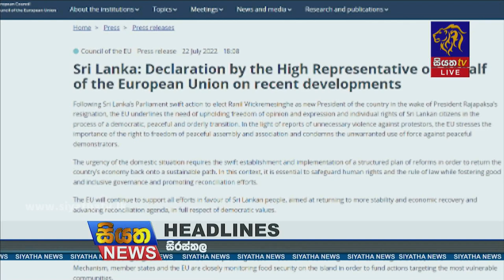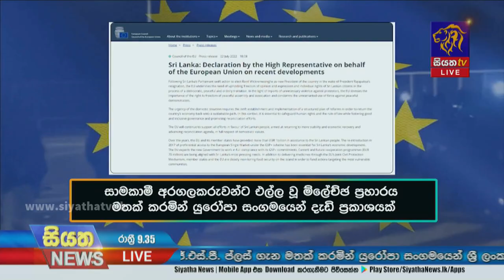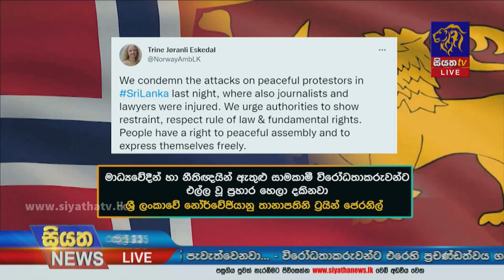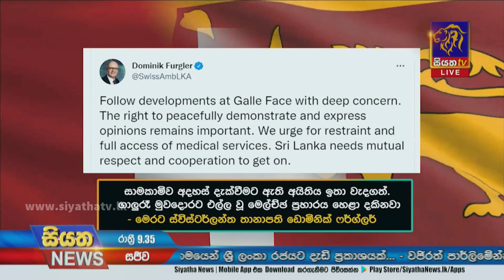Siyatha News | 09.35 PM | 23 - 07 - 2022